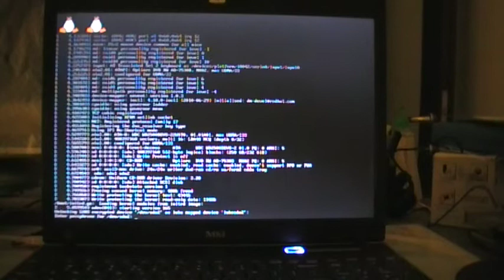Slackware booting from GRUB2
Yet another clip showing Slackware booting from GRUB2. Note the Splash Image!

Grub2 is not officially supported by Slackware.

If you have any questions, post them on the sub-forum. Someone might be able to help you.